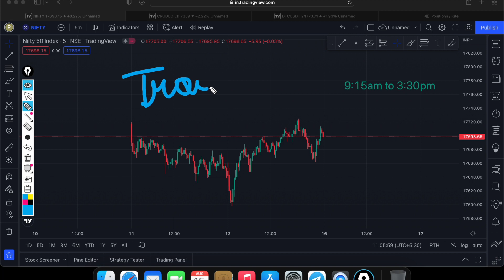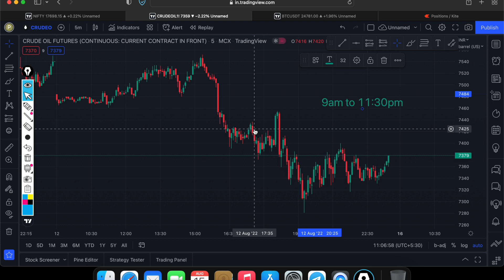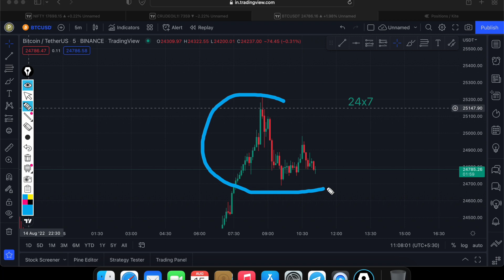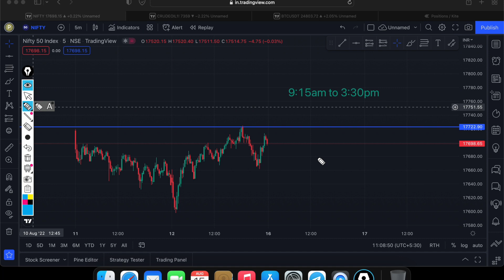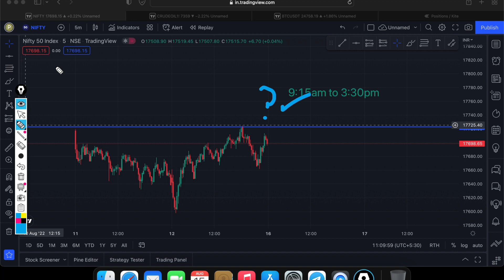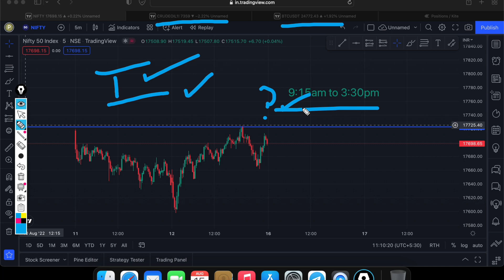How to manage Job and Trading together?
Link work nahi kare to direct search kar lena without space on telegram